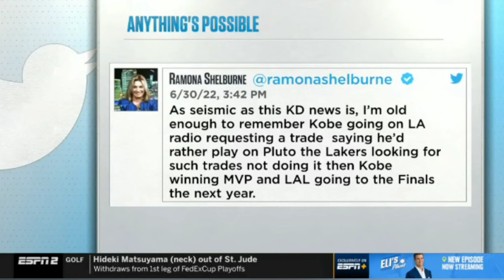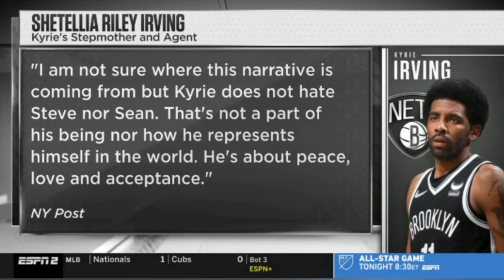NBA Today| "Kevin Durant going separate ways w/ the Nets will benefits both parties"- Bobby Marks